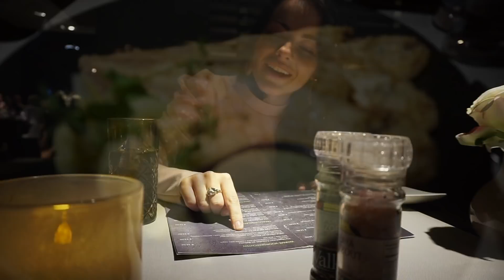WEEKENDVLOG#01 HATERS? DAVEY? - SPANNEND NOG MAAR 2 WEKEN - DESTINYDAVEY